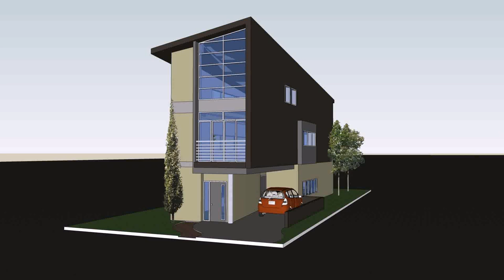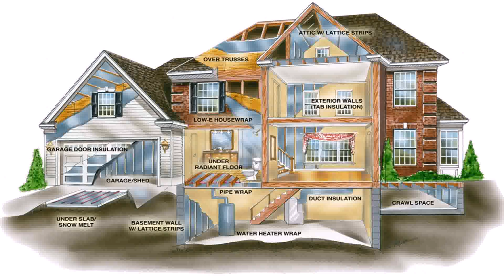Small House Design Bainbridge Island - Gif Maker DaddyGif.com (see description)